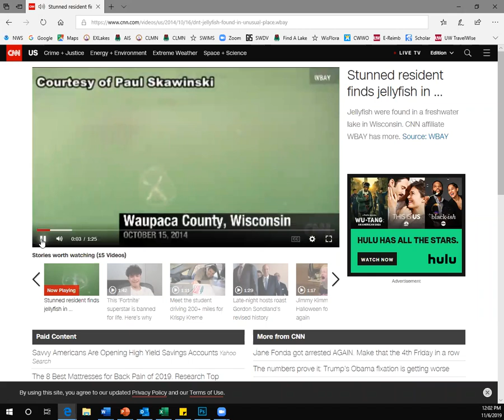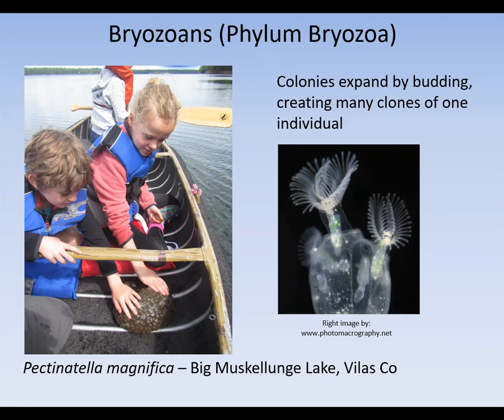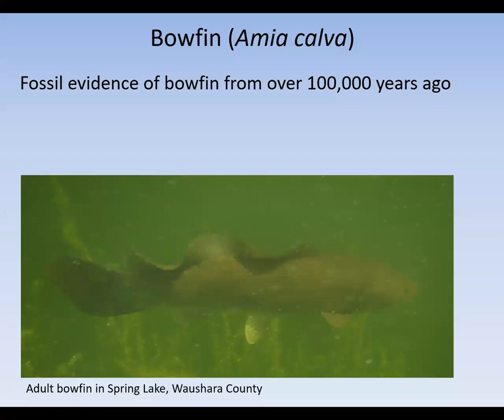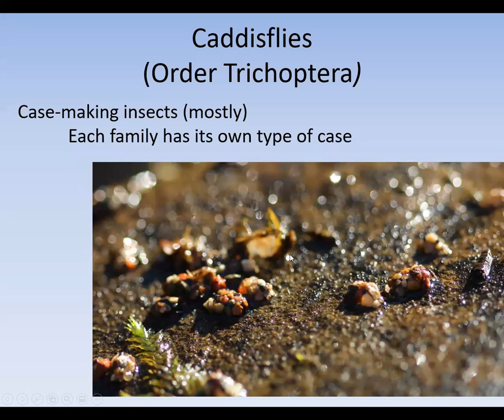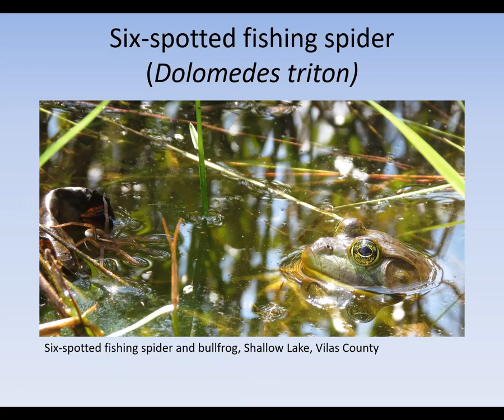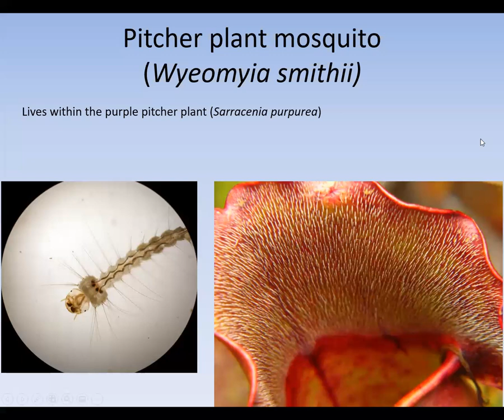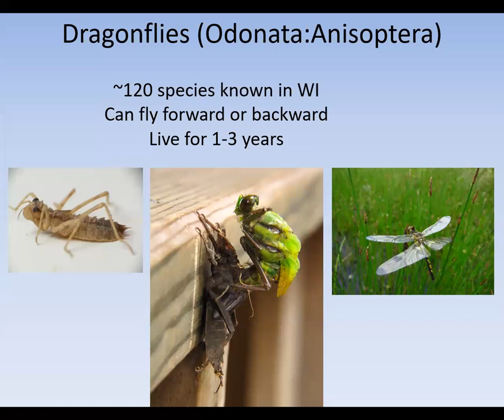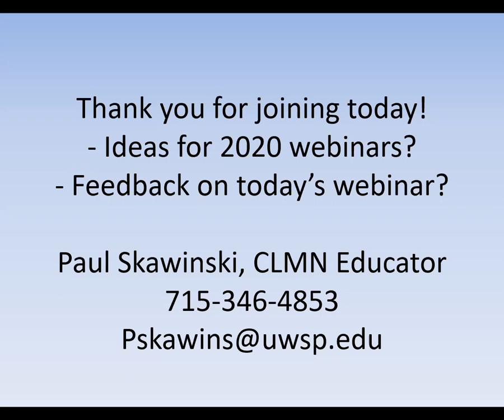Unique Animals of Wisconsin Lakes - CLMN webinar series Nov. 6, 2019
Wisconsin Citizen Lake Monitoring Network (CLMN) webinar series - November 6th, 2019. Unique animals of Wisconsin lakes, presented by CLMN Statewide Educator Paul Skawinski.